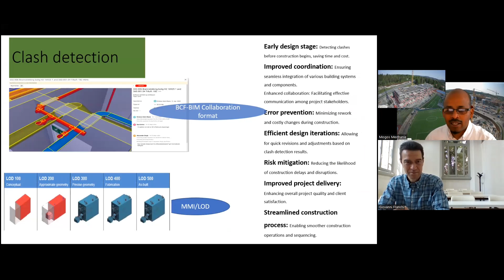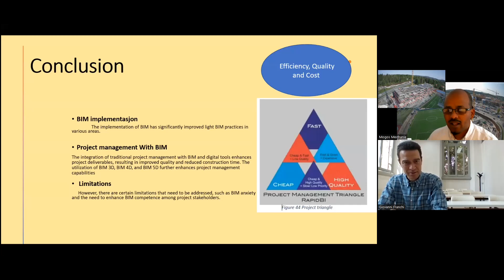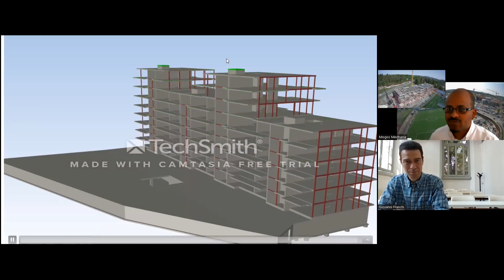Interview with a former student of ours, Eng. Mogos Medhanie Hadgu from Norway